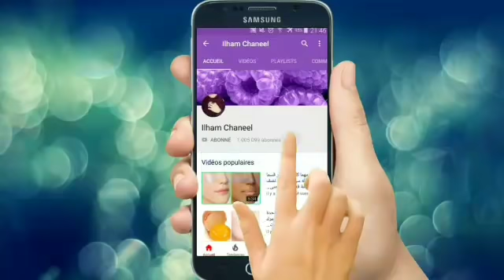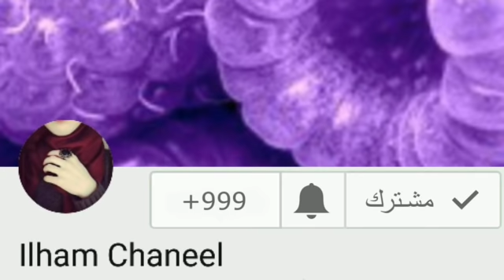ملعقة شاي تخلصي من الشيب حتى لو كان شعرك كله أبيض و من الإستعمال الأول فقط